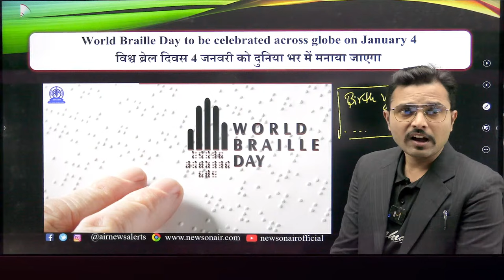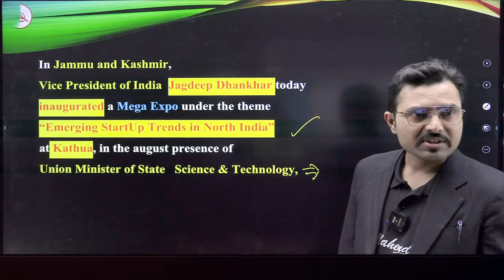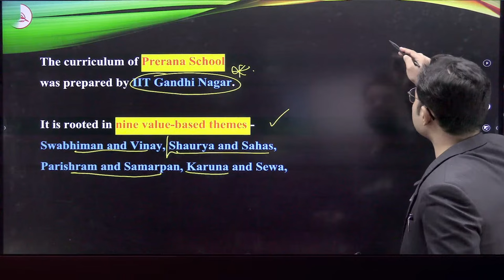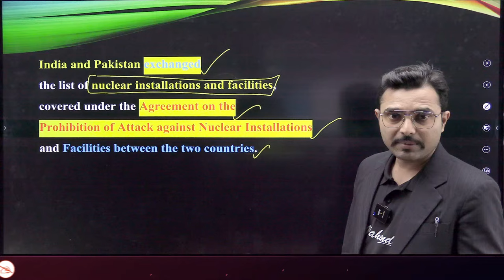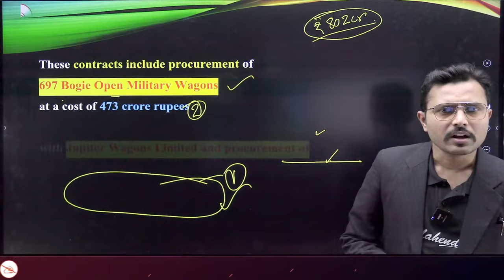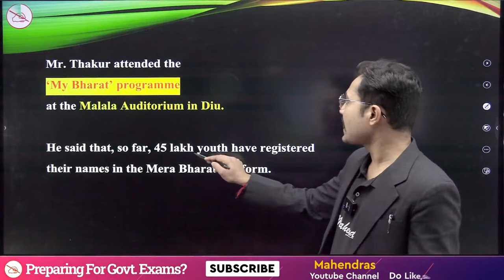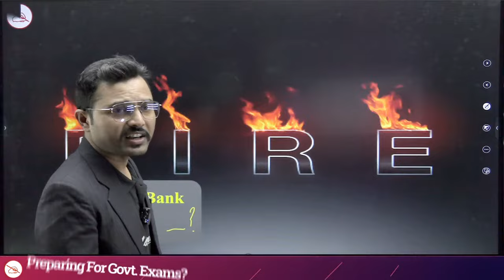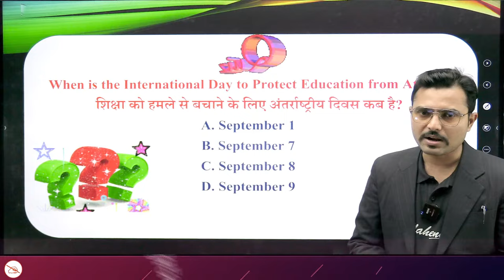5 January 2024 Current Affairs | Current Affairs Today For All Exams | Daily Current Affairs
Welcome to our daily current affairs series where we bring you the latest and most relevant news for exam preparation. In this video, we cover key events from January 05 , 2024 ensuring you're up-to-date for any upcoming exams.

🔍 Key Topics Covered:
1) Sports Current Affairs 2023
2) National Current Affairs 2023
3) International Current Affairs 2023
4) Appointments Current Affairs 2023
5) Awards Current Affairs
6) Banking Current Affairs 2023
7) Important Days 2023
🎯Boost your preparation by joining upcoming Online Batches December 2023 (Book Demo)